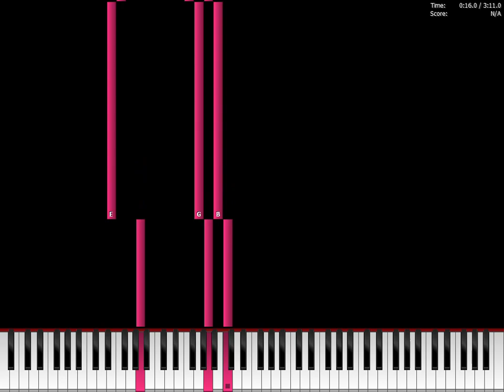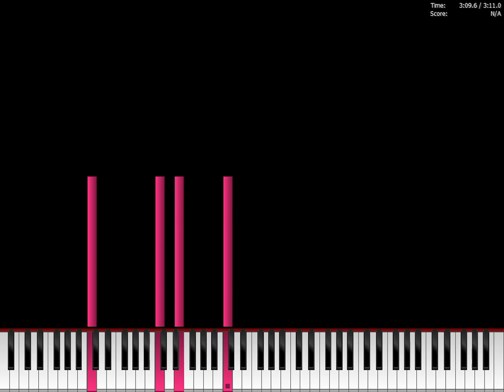Canon in D - Piano Tutorial - Very Easy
Canon in D - Piano Tutorial - Very Easy - Simple only 3 tracks !

Made by Nishant Majumdar